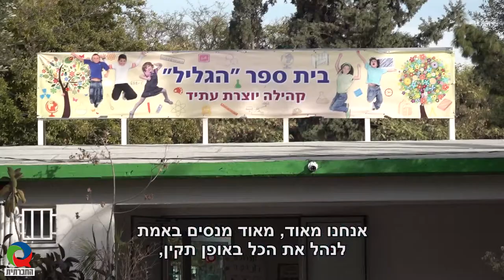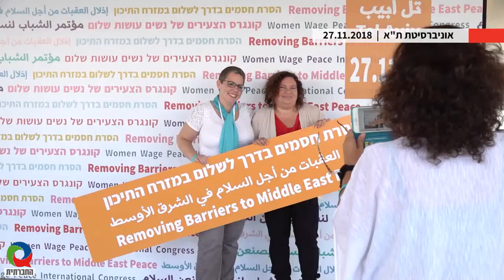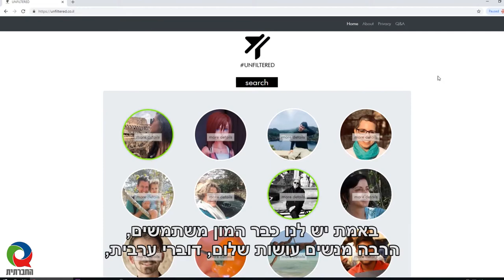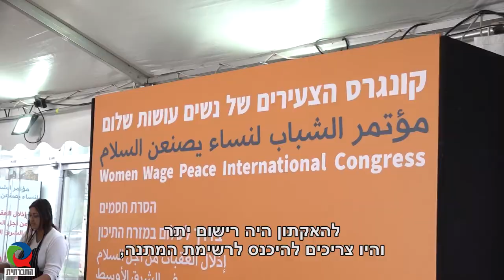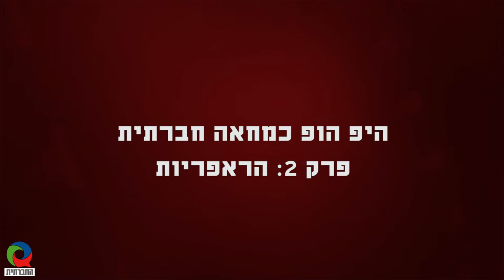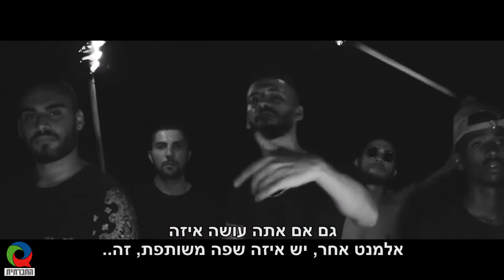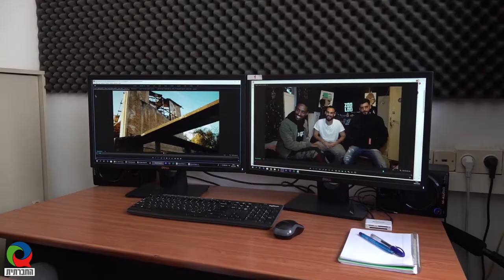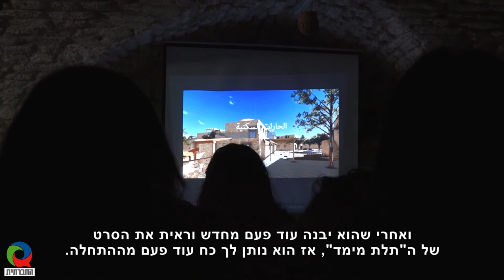מגזין 7 - פברואר 2019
מגזין הטלוויזיה החברתית המשודר בטלוויזיה בערוץ 98 מספר פעמים בשבוע. המגזין כולל את הכתבות: ארוחה חמה או מס שפתיים? מפצחים דרך לשלום, היפ-הופ כמחאה חברתית: פרק 2 - הראפריות, פרק 3 - זולוד, ועודנא: אלע'אבסיה.